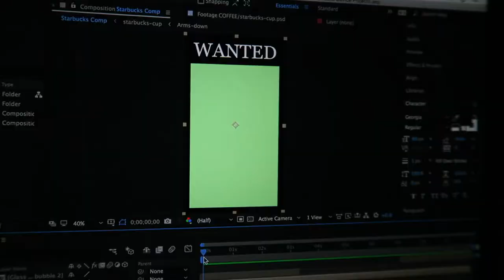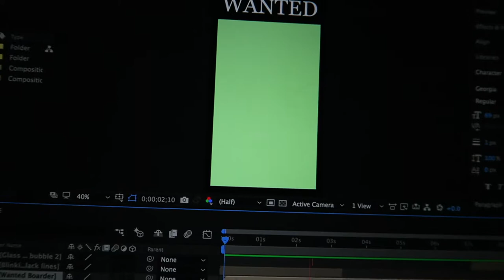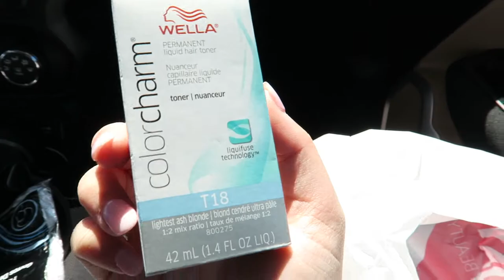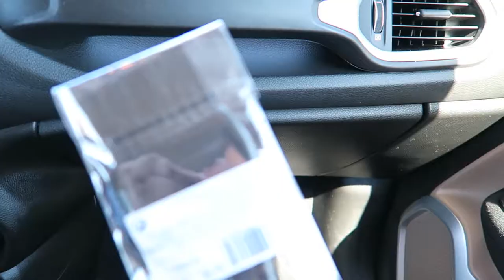ASIAN GIRL GOES BLONDE! | Alex Jayne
***OPEN ME!!!*** Asian girl goes blonde is the first vlog/video of my journey of going platinum. I've always wanted platinum hair and I've decided to go after it. I'm going to do all of it at home, so I guess you can consider this a DIY! It's so expensive to get this done a salon, so I'm determined to learn and perform well. Today I practiced on a strand of my hair to see how many times I might need to bleach my hair and the result is 4 to 5 times. I'm obviously not going to dye my whole head over and over in 1 sitting, again, it was just a trial run on this strand. I hope to provide helpful tips and tricks to asians who want platinum hair! As I was researching I couldn't find a lot of good resources...only a few were really helpful! I am not a professional btw lol! I hope you will join me on my journey! xox.

This video includes: hair, asian, platinum, blonde, vlog, 2017, how to, diy, pizza, sallys, beauty, beaching hair, black hair

•••SHOP EQUIPMENT•••

CANON G7X
CANON 70D
SIGMA 30mm f/1.4 LENS
CAR MOUNT
MEMORY CARD
HARD DRIVE

•••FOLLOW ME•••

•••ABOUT ME•••